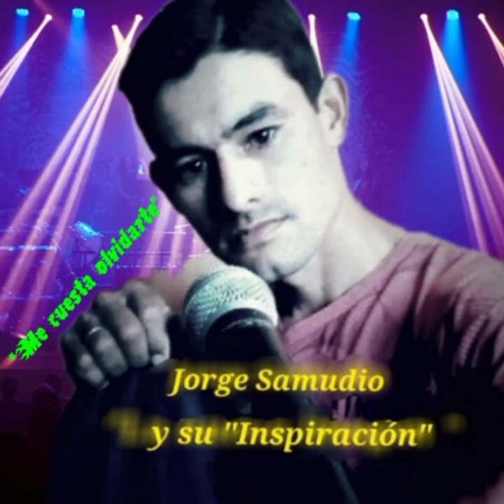Me cuesta Olvidarte ( Canta autor : Jorge Samudio Zaya )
Autor : Jorge Samudio Zaya